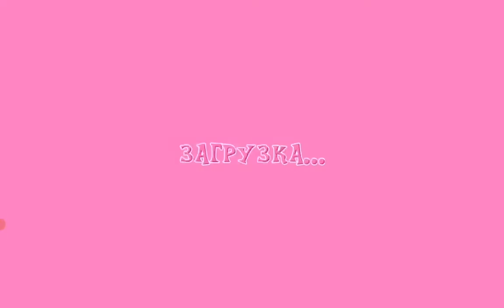решила с играть в мою карманную пони виртуальн 😍🤗😊